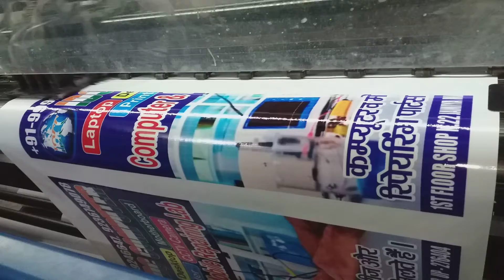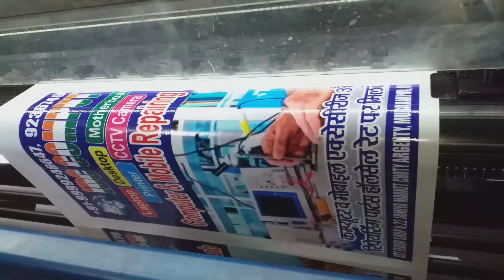IDC_COMPUTER SPARE PARTS WHOLESALE REPAIRING LAB